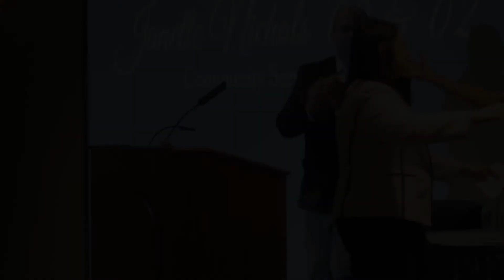2017 Alumni Awards: Janette Nichols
Janette Roberts Nichols '00 & '02 is the 2017 recipient of the CCAA Community Service Award, presented on April 21, 2017.